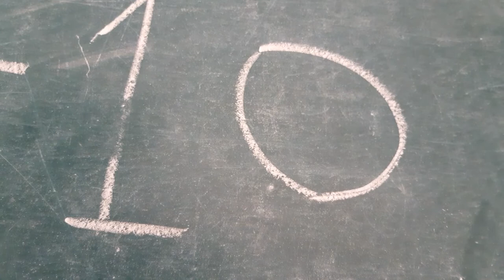Numeros para hoy 25 de noviembre loteria nacional numerologia#